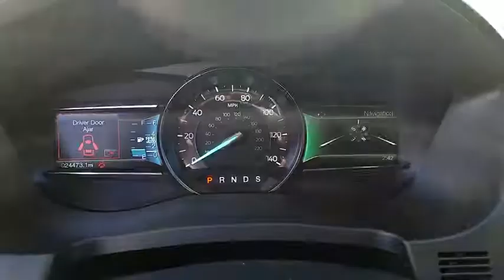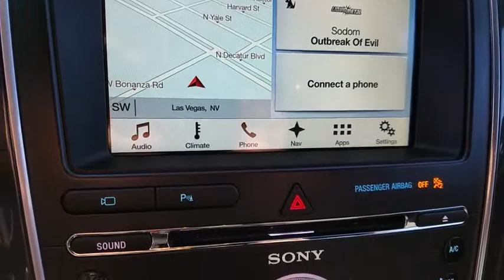2017 Ford Explorer Las Vegas, Bullhead City, St. George, Havasu, Pahrump, NV 188307A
Shadow Black U 2017 Ford Explorer available in Las Vegas, Nevada at Friendly Ford. Servicing the Bullhead City, St. George, Havasu, Pahrump, NV area.

Friendly Ford
660 N Decatur Blvd

4X4, LEATHER, NAVIGATION, TWIN PANEL MOONROOF, TOW PKG, QUAD SEATS, SYNC, SAT RADIO, ADAPTIVE CRUISE CONTROL.